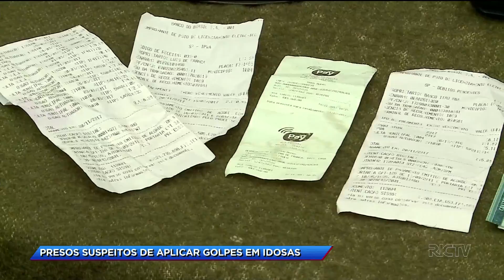Presos suspeitos de aplicar golpes em idosas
Cinco pessoas suspeitas de integrarem uma quadrilha, especializada em aplicar golpes em agências bancárias foram presas em Curitiba. Pelo menos cinco vítimas já foram identificadas. Confira.